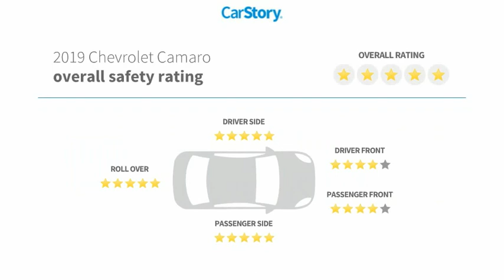2019 Chevrolet Camaro DeLand Nissan W340559A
Financing

Payment Calculator

Service Appointment

Deland Nissan
2600 S. Woodland Blvd.

2019 Chevrolet Camaro 2LT 2LT **ONE OWNER, **FRESH LOCAL TRADE-IN, **NON SMOKER, **APPLE CAR PLAY, **ANDROID AUTO, **BACK-UP CAMERA, **PREMIUM WHEELS, **XM RADIO, **POWER HEATED LEATHER SEATING, **REMOTE KEYLESS ENTRY w/PANIC ALARM, **BLUETOOTH, **ILLUMINATED ENTRY, **POWER MIRRORS, **DUAL A/C, **STEERING WHEEL MOUNTED AUDIO CONTROLS, **REMAINDER OF THE FACTORY WARRANTY, Camaro 2LT 2LT, 2D Coupe, 2.0L Turbocharged, RWD, Garnet Red Tintcoat, Jet Black w/Leather-Trimmed Seat Trim.CARFAX One-Owner. Clean CARFAX. Priced below KBB Fair Purchase Price!Odometer is 12122 miles below market average! 22/31 City/Highway MPGAwards:* 2019 KBB.com 10 Coolest Cars Under $30,000At DeLand Nissan we offer Market Based Pricing so please call to check on the availability of this vehicle. We'll buy your vehicle, even if you don't buy our. We are committed to getting you financed and have rates great available. We carry all makes and models and have vehicles in all different colors, Black, Red, White, Blue, Tan, Green, Yellow, Burgundy, Silver and Charcoal. We also carry Acura, Audi, BMW, Buick, Cadillac, Chevrolet, Chrysler, Dodge, Fiat, Ford, GMC, Honda, Hyundai, INFINITI, Jaguar, Jeep, Kia, Land Rover, Lexus, Lincoln, Maserati, Mazda, Mercedes-Benz, Mini, Porsche, RAM, Scion, Subaru, Tesla, Toyota, Volkswagen, and Volvo's.